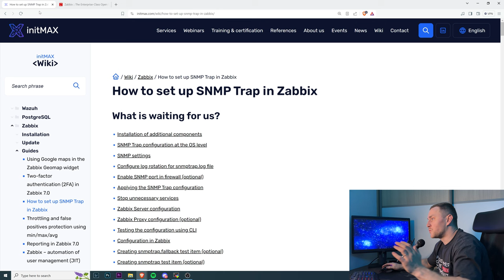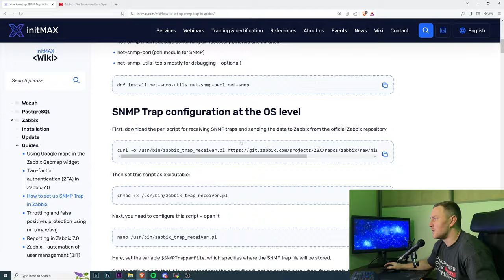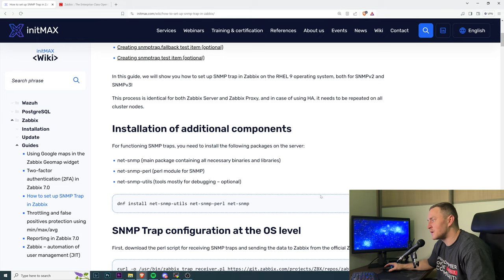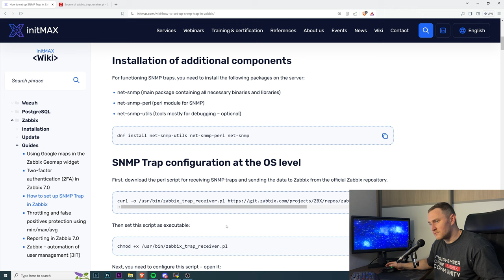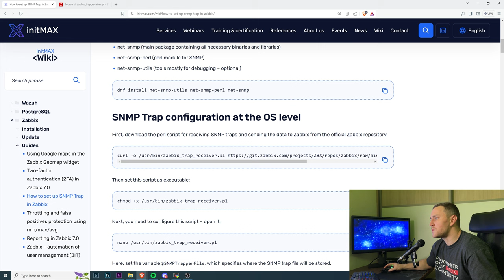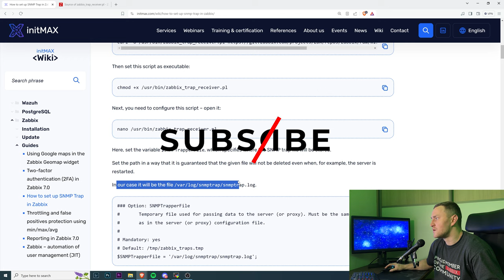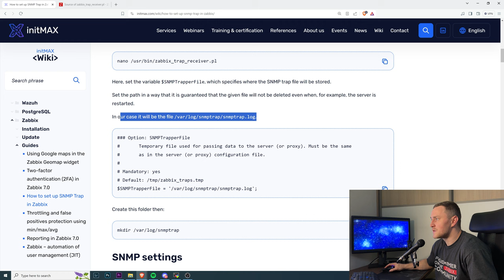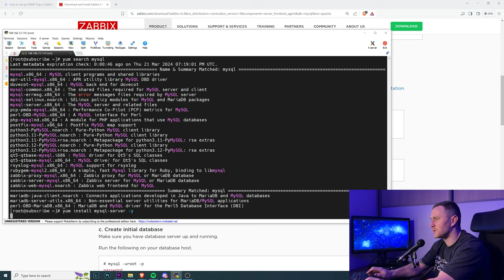Configure SNMP Traps (v1, v2, v3) in Zabbix Server / Proxy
Step-by-step tutorial on how to configure SNMP Trap receiving and processing on your Zabbix installation using Perl script. All packages included

Quntis Computer Monitor USB LED Lamp with Touch Control, Anti-Blue Light, Anti-Radiation Desk Lamp with Auto Dimming.

Homelab and Tech YouTube channel: @techhub-tv